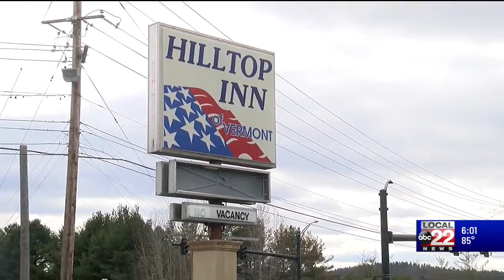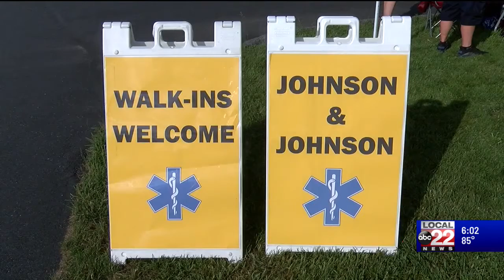Vermont slowly closes in on reopening goal